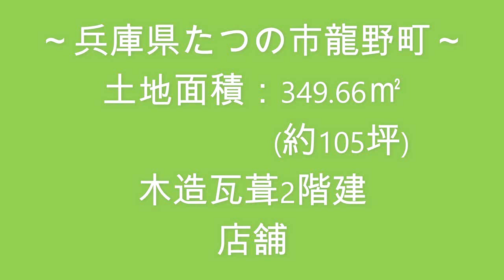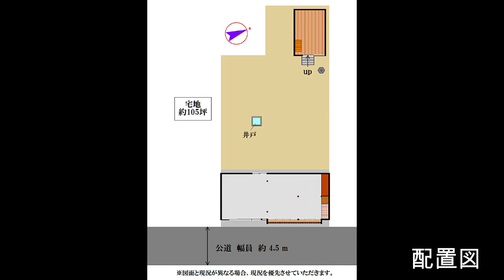【スローライフ売物件】こちらの物件は成約済みです 1303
【物件概要】
■所在地：兵庫県たつの市龍野町
■交通：JR姫新線　本竜野駅　約1.0km、山陽自動車道　龍野IC　約1.7km
■築年数：築年数不詳　　■間取り：店舗

たつの市龍野町の龍野城下町は、古くからの情緒ある街並みが残っており『播磨の小京都』と呼ばれています。物件のあるエリアはたつの市龍野伝統的建造物群保存地区に指定されており、歴史的町並みを守り活性化していこうという取り組みもなされています。

本物件も古くから残る趣のある町家物件です。
現オーナー様により内装が一部改装されており、店舗部分に新しい土間が敷かれています！
スケルトンの状態なので、レイアウトや設備などはお客様好みに仕上げていただけますよ♪
2階は現状、建具も畳もない状態ですが、リノベーション次第で客席や商品などを置くスペースにできますし、住居スペースにして居宅兼店舗としてのご利用もできそうです☆

母屋の裏には広々としたスペースがあるので、オープンテラスにしたりガーデニングや菜園をしたりと様々な用途で使えそうですね！

お庭には、2階建の土蔵もございます。
たくさんの荷物もすっきりと収納できますよ♪

近隣は、町家をリノベーションしたお店が増えてきて話題のエリアです。
龍野城下町にある商店街沿いのこちらの物件でお店を始めませんか？